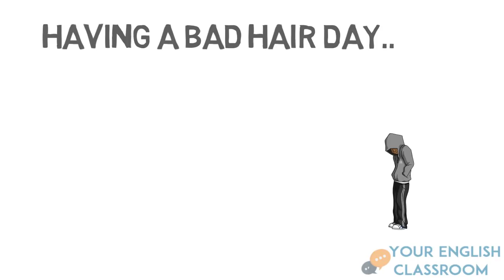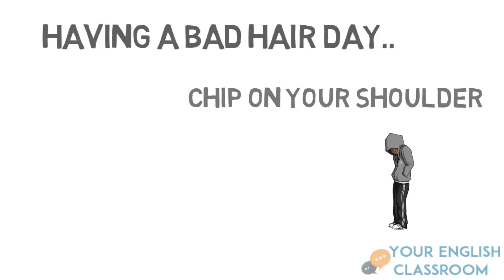Everyday English Vocabulary Lesson - Idioms for Feelings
English Vocabulary Lesson -  Everyday English Idioms for Feelings.

Learn how to speak English by using these fun English Idioms. Whether your having a good day or a bad day...its nice to use idioms as a way of describing how you feel and having fun with other people. It will also make you sound like a more natural, NATIVE English Speaker. So come on, lets give it a go!